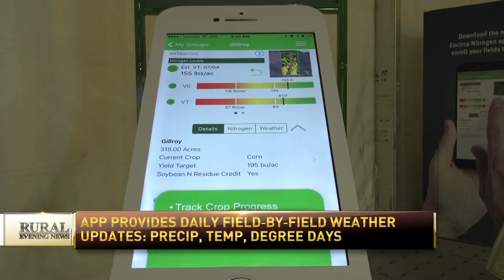Travis Krieghauser at Husker Harvest Days – RFD-TV Market Day Report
Travis Krieghauser speaks with RFD-TV on their Market Day Report about the new Pro Level of Encirca Nitrogen Service.